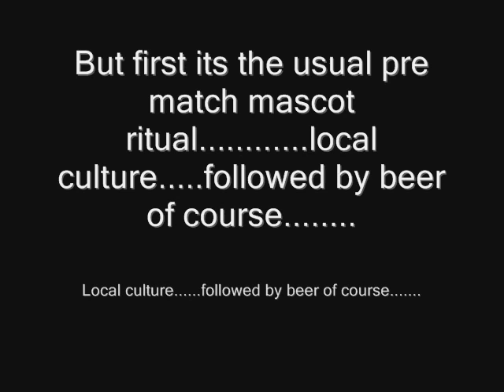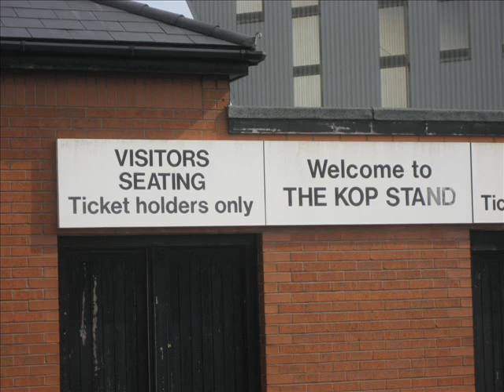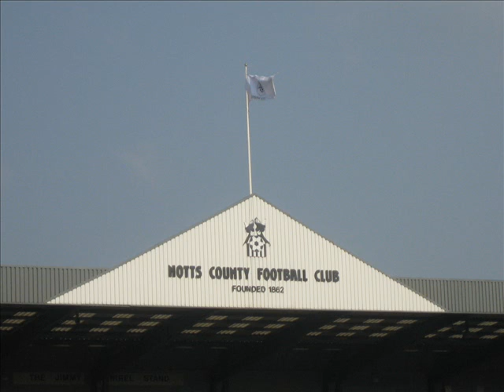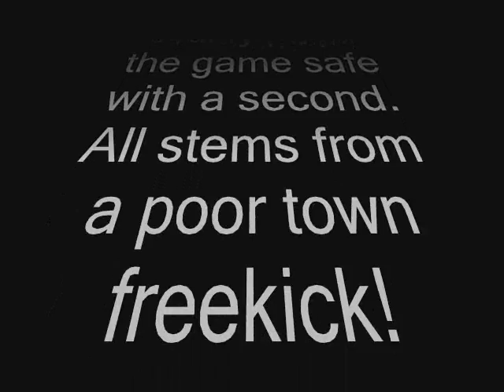Notts County vs Grimsby Town Mascot Mayhem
Mighty Mariner has a grand day out in Nottingham